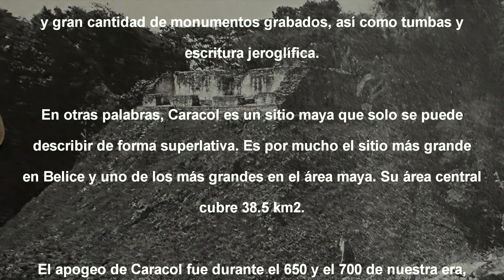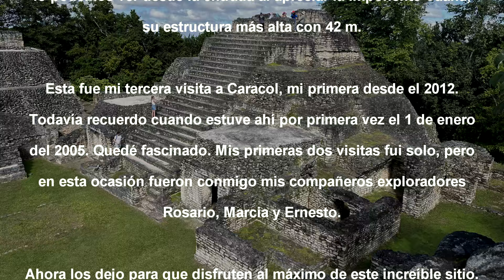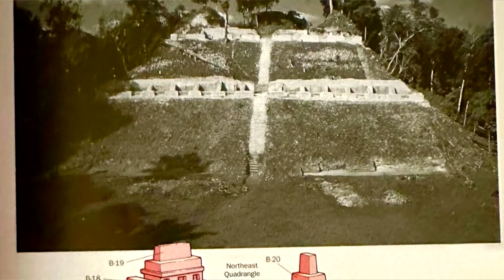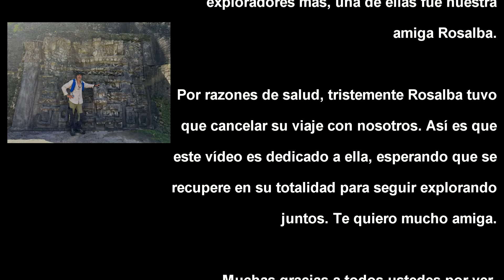Exploración🧭Maya 29, Caracol, Belice 🇧🇿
Exploración realizada en noviembre 24, 2023

No cabe duda que Caracol es uno de los sitios más espectaculares que todo apasionado a la cultura maya pueda visitar.

Sus edificios son impresionantes y la gran cantidad de ellos requiere una gran mucho tiempo para poder subirlos y explorarlos. Además uno puede apreciar juegos de pelota, estelas, altares y tumbas. Un 💯 de sitio.